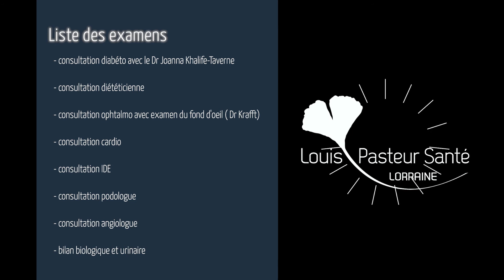L’éducation thérapeutique d’un patient diabétique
Avec l’arrivée du Dr Khalife-Taverne, la clinique Louis Pasteur (Groupe Louis Pasteur Santé) propose à ses patients un accompagnement en matière de diabétologie. Préserver sa santé et éviter les complications nécessitent de bien comprendre le traitement de la maladie. Il s’agit d’un axe essentiel de la journée de bilan que propose le Dr Khalife-Taverne dans l’établissement d’Essey-lès-Nancy. Sur une journée complète de check-up, le patient concentre tous les examens effectués en une journée. Il n’a qu’à se «laisser» porter par l’organisation proposée par Mathilde infirmière de la clinique et par le Dr Khalife-Taverne. En effet, pour ce type de journée, tout est organisé par l’établissement. Enfin, un compte rendu synthétique est rendu dans la journée.